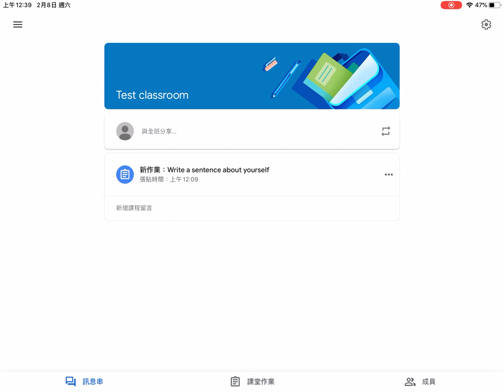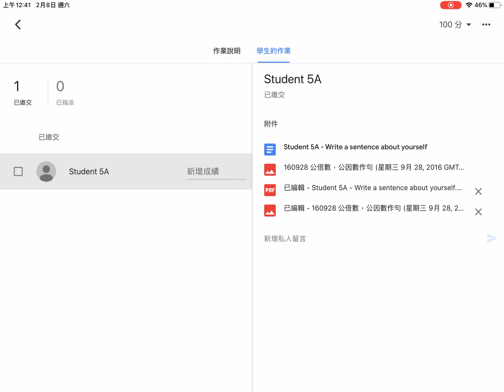google classroom----使用Ipad 更改同學的功課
拍片時只是想著使用iPad 作更改功課的步驟，隨便選一張同學以前的功裹作示範，沒有留意功課內容。同學第六題是寫錯了的，但在片中沒留意，加剔了。